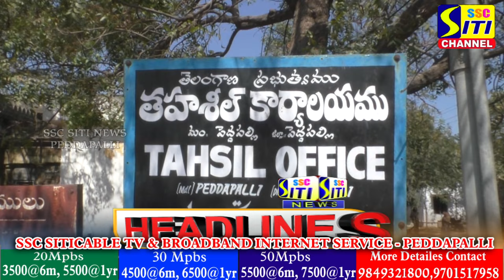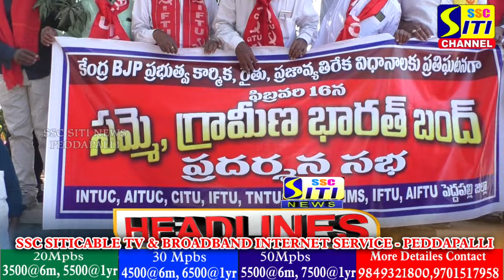SITINEWS HEADLINES II 16-02-2024